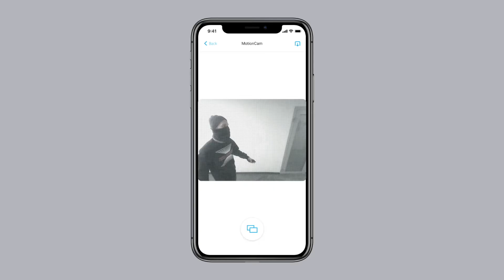System bezpieczeństwa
Niekwestionowanym zwycięzcą w dziedzinie bezpieczeństwa, uhonorowanym nagrodą PSI Premier Awards 2020, jest detektor MotionCam. Zestaw Ajax zachwyca nie tylko nowoczesnym designem, ale również prostotą i możliwościami. Zachęcamy do przeczytania artykułu z cyku: Alpol inspiruje👇🏼

Zapraszamy też do kontaktu z naszymi oddziałami!